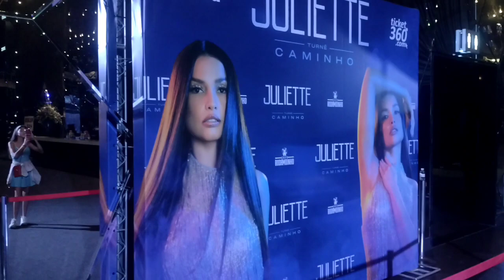Juliette são Paulo turnê caminhos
Show da JULIETTE Espaço das Américas São Paulo,um super show  LOTADO, Com fãs a 3 dias na fila .PARA VER ESSE SHOW SENSACIONAL.. sucesso JULIETTE 🌵🌵🌵